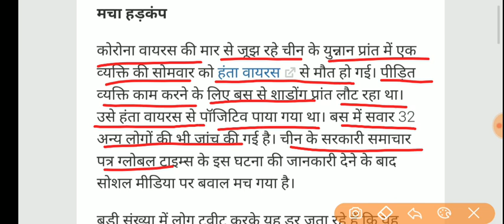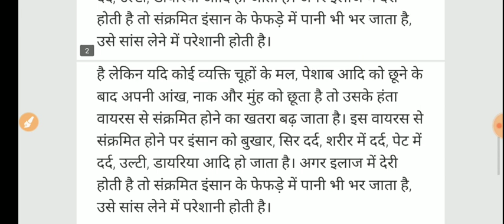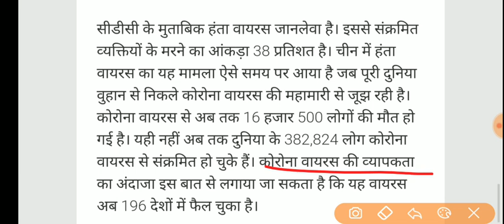Hanta viruse: हंता वायरस in china | क्या है हंता वायरस ।